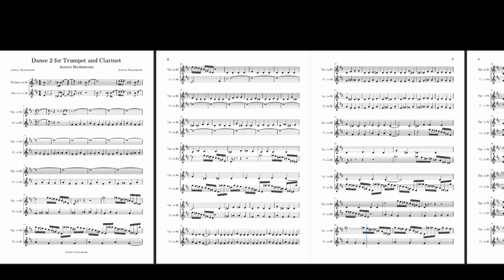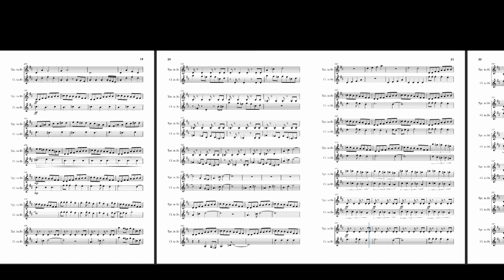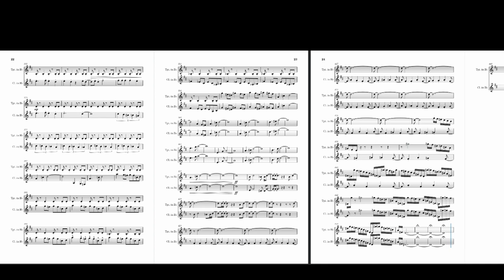Dance 2 for Trumpet and Clarinet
This piece is very contemporary based, starting off with a fanfare like theme written in free time, the main subjects are revealed, the trumpet and the clarinet. The accompanying line is first shown and the trumpet enters in with a descending run using the whole tone scale. This is then repeated with the clarinet and the run turns into a phrase then into a line and then into a page. As the run expands it gets more complex and varying, then the music unleashes to an extremely meticulous piece.